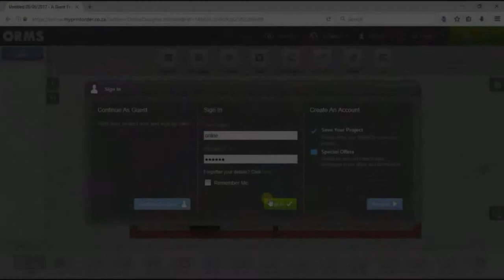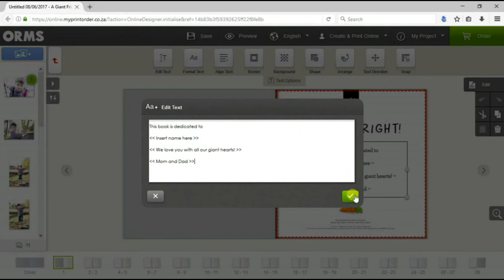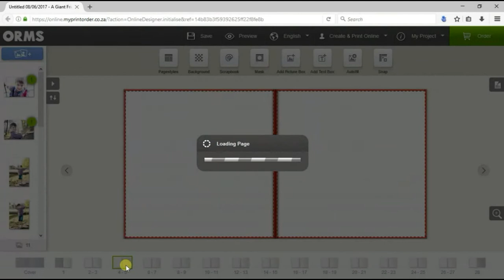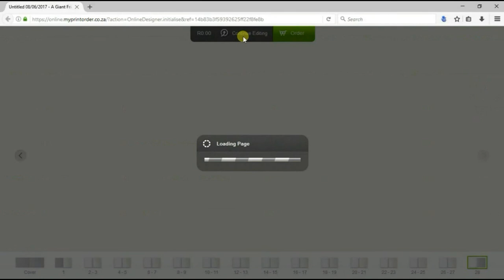Video Tutorial: My Orms Story Photobook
Orms Print Room and Framing is excited to bring you a personalised storybook that allows you to make little bookworms part of the whimsical world of fiction.

The process of making your My Orms Story book is easy, fun and the books are beautifully designed. Let’s get started!

Find more awesome products from the Orms Print Room & Framing